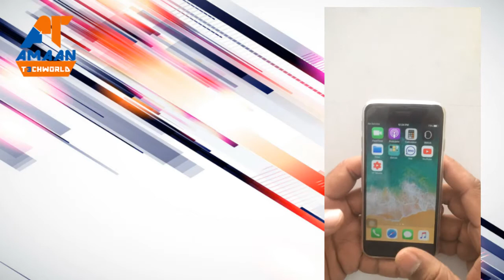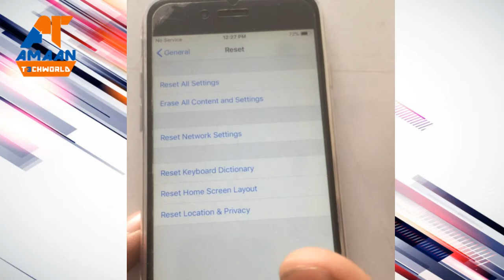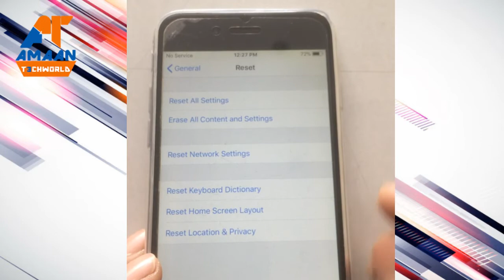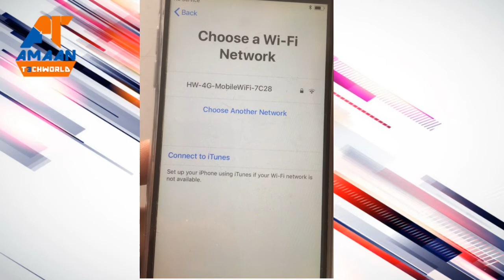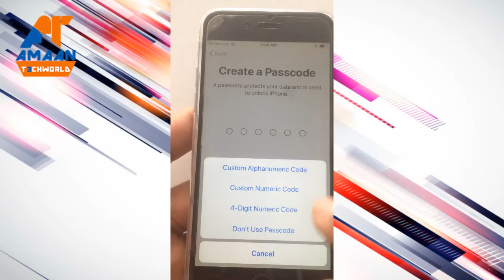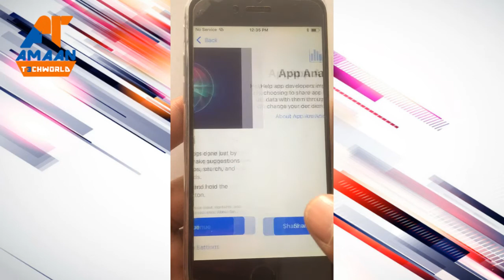HARD RESET IPHONE X, 8S/ 8s plus, 7S/ 7S PLUS, 6/ 6S PLUS, 5s,5c,4s (reset to Factory Settings)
How to HARD RESET to clear all your information from iPhone. This Method of resetting the iPhone is used when the password is know. This will clear all information off the iPhone.  It clears all data including photos, videos, contacts, message, apps,.Be sure to back up your device before doing a hard reset.

AmaanTechworld YouTube Channel Link:
➥Dowload Our App On PlayStore:

Conctact:-
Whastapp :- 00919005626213